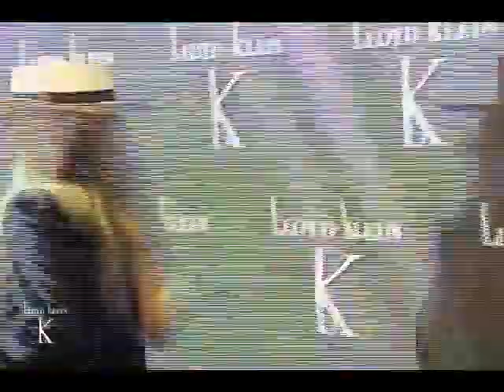Lloyd Klein Celebrity Launch Party - Faye Dunaway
World Renowned Couturier Lloyd Klein Opens Flagship Retail Store, Showroom, and Studio in Los Angeles With a Celebrity Launch Party - Beverly Hills, CA  November 14, 2006